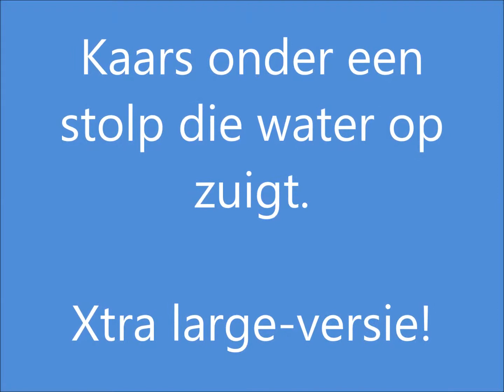Kaars vuurtje onder glazen stolp water opzuigen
Kaars onder glas die water opzuigt, maar dan groter. Natuurkunde Experiment.